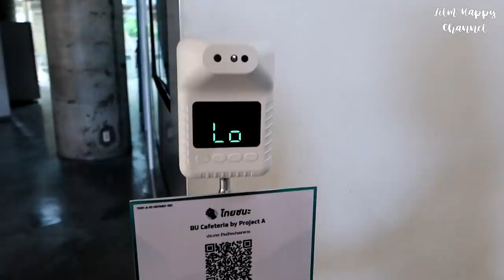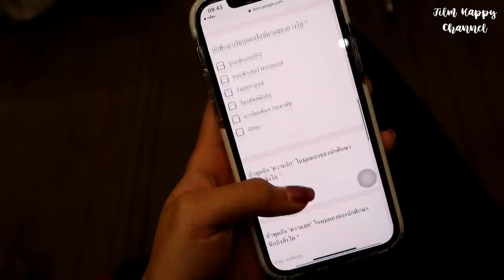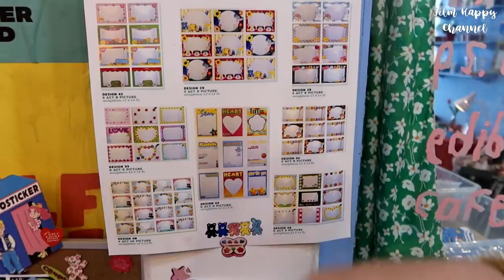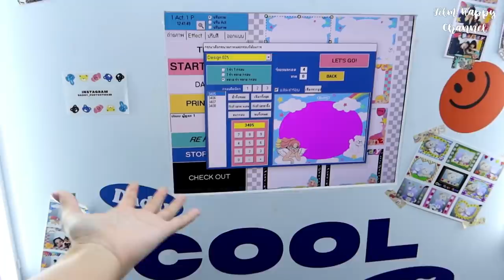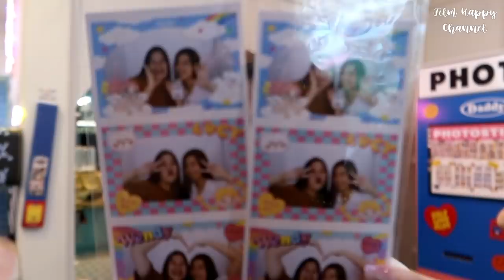Vlog + มหาลัย ฟิล์มขับรถไปมหาลัย เรียนชิวมากก ~ | Film Happy Channel